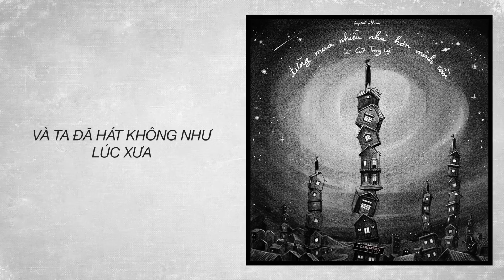VÀ TA ĐÃ KHÔNG HÁT NHƯ LÚC XƯA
Album "Đừng mua nhiều nhà hơn mình cần" (2020)
- Lê Cát Trọng Lý

Credit:
Sáng tác và thể hiện: Lê Cát Trọng Lý

© Bản quyền thuộc về Le Cat Trong Ly
© Copyright by Le Cat Trong Ly ☞ Do not Reup